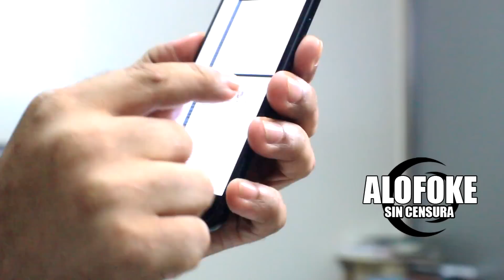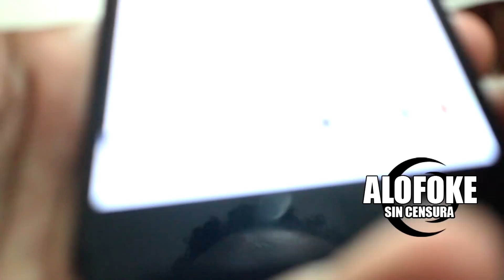Don Miguelo muestra facturas del "Panamera" que genero la deuda de Vakero (Alofoke Sin Censura)